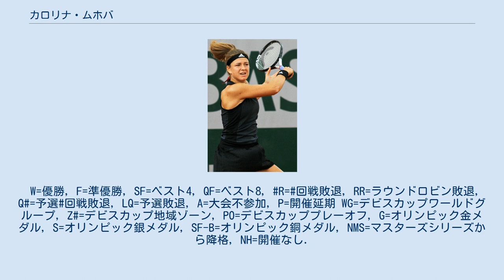カロリナ・ムホバ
カロリナ・ムホバ（Karolína Muchová, チェコ語発音: [ˈkaroliːna ˈmuxovaː]; 1996年8月21日 - ）は、チェコ・オロモウツ出身の女子プロテニス選手。
 父親のヨセフ・ムハはプロサッカー選手。
 2013年11月にクロアチアのボルで開催されたITF女子サーキット1万ドルの大会のシングルスでITFデビュー。
2014年7月にスロベニアのミハロフツェで行われたITF1万ドルで優勝。
2016年3月にシャルム・エル・シェイクで行われたITF1万ドルで優勝。
 2017年9月の韓国オープンで予選を勝ち抜いて本戦入りし、WTAツアーデビュー。
本戦では1回戦でプリシラ・ホンと対戦し、セットカウント1-2で敗れた。
 2018年の全米オープンの予選で、V.ディアチェンコ、J.パオリーニ、F.アバンダらを3連勝で下し本戦入り。
本戦では1回戦(R128)でダヤナ・ヤストレムスカを2-0で下し、GS初勝利。
2回戦で第12シードのガルビネ・ムグルサを2-1で下す金星を挙げ勝利。
3回戦で第8シードのアシュリー・バーティに0-2で敗れた。
 2019年の全豪オープンの予選でも、A.ロディオノワ、L.サムソーノワ、J.ローブらを3連勝で下し本戦入り。
本戦1回戦で第7シードのカロリナ・プリスコバと対戦し、0-2で敗れた。
同年2月に行われたカタール・オープンで予選を勝ち抜き本戦入りし、1回戦でサマンサ・ストーサーに2-0で勝利してWTAツアーで初勝利。
2回戦の謝淑薇も2-0で下し、3回戦のエリナ・スビトリナに0-2で敗れた。
4月のプラハ・オープンでWTAツアーで初めて決勝まで勝ち進み、ジル・タイヒマンに1-2で敗れ準優勝した。
この大会で、ムホバはWTAシングルスランクでトップ100入りを果たした。
全仏オープンでは、1回戦で第17シードのアネット・コンタベイトを2-1で下し勝利、2回戦でイリーナ＝カメリア・ベグに1-2で敗れた。
ウィンブルドン選手権では1回戦のアレクサンドラ・クルニッチ、2回戦のマディソン・ブレングル、3回戦で第20シードのコンタベイトらを全て2-0で破り勝利。
4回戦で第8シードのスビトリナにファイナルセットを13-11で取り、セットカウント2-1で勝利した。
 2019年9月の韓国オープン決勝でマグダ・リネッテを 6-1, 6–1 で破りWTAツアー初優勝を果たした。
10月のクレムリン・カップとWTAエリート・トロフィーでベスト4に進出。
2019年最終ランキングは21位。
 2021年2月に行われた全豪オープンでは第25シードで出場。
3回戦で第6シードのカロリナ・プリスコバを7-5,7-5で破ると、準々決勝では地元オーストラリアの選手で世界1位、第1シードのアシュリー・バーティを1-6,6-3,6-2で破る金星を挙げ、自身初のグランドスラム準決勝進出を果たした。
準決勝では第22シードのジェニファー・ブレイディに4-6,6-3,4-6で敗れ、初のグランドスラム決勝進出はならなかった。